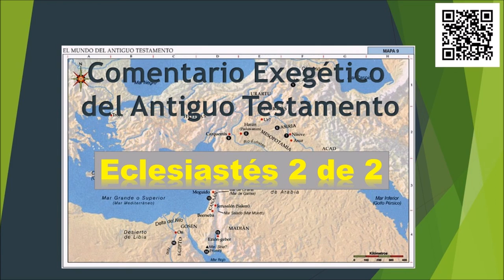Eclesiastés 2 de 2